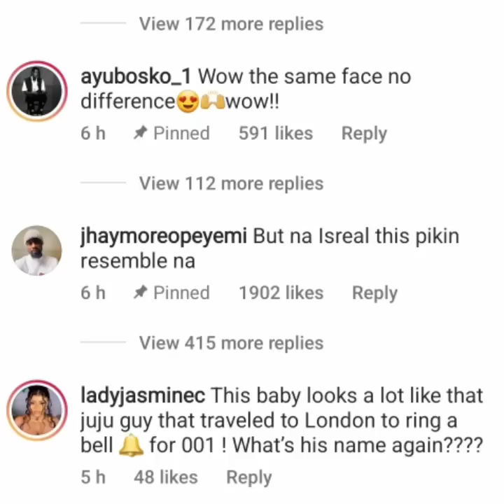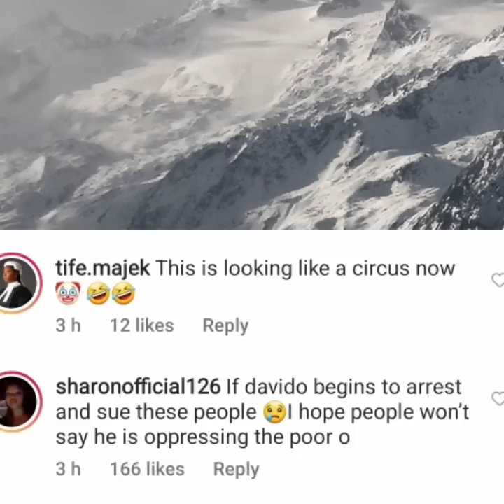New set of pregnant sidechics surfaces: Korra Obidi, Moeshaboduong and CO called out Davido.